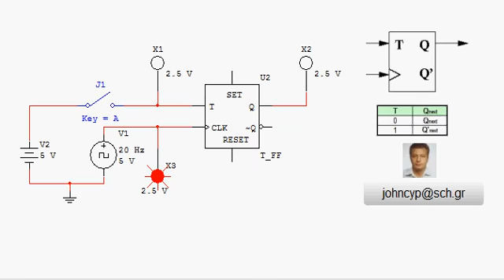T (Trigger) Flip-Flop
To T (Trigger) Flip-Flop έχει μία είσοδο ελέγχου, την Τ, και την κανονική έξοδο Q. Από τον πίνακα αλήθειας του φαίνεται ότι το flip-flop αλλάζει κατάσταση κάθε φορά που έρχεται ένας παλμός ρολογιού και υπάρχει 1 στην είσοδο Τ. Το Τ Flip-Flop είναι χρήσιμο για την υλοποίηση απαριθμητών παλμών.